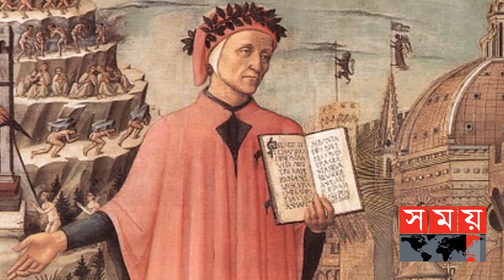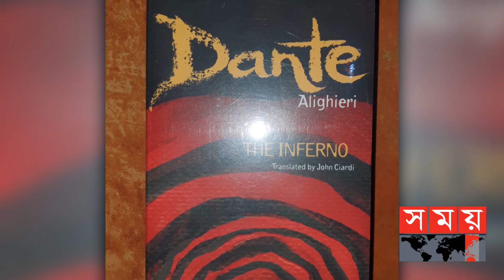শুনতে অবাক লাগলেও ঘটনাটি সত্য! | Italy News | Somoy TV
ইতালির বিখ্যাত কবি দান্তে আলিগিয়েরি। ১২৬৫ সালে ইতালির ফ্লোরেন্সে জন্ম তার। সেই সময় শহরজুড়ে ছিল সাদা ও কালো নামের দুটি রাজনৈতিক প্রতিহিংসাপরায়ন দল। ৩০ বছর বয়সে দান্তে সাদা দলের রাজনীতিতে যোগ দেন। শহর পরিচালনা কমিটির সদস্য নির্বাচিত হন তিনি।